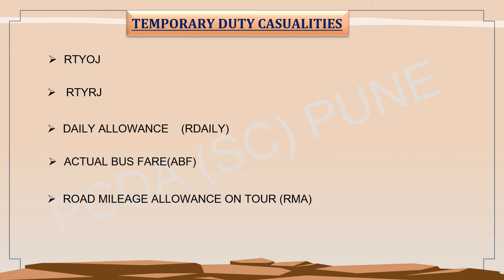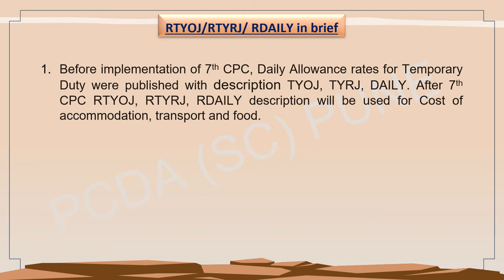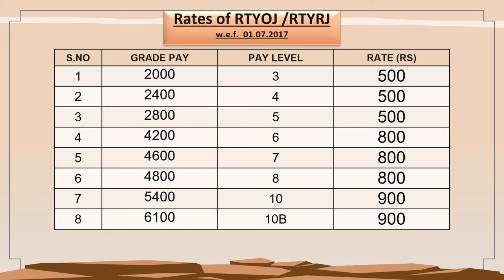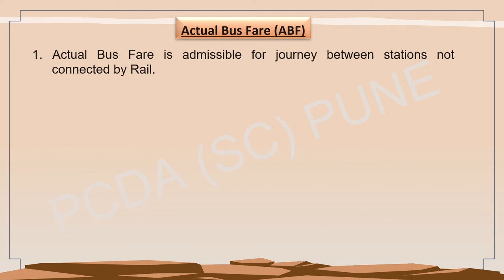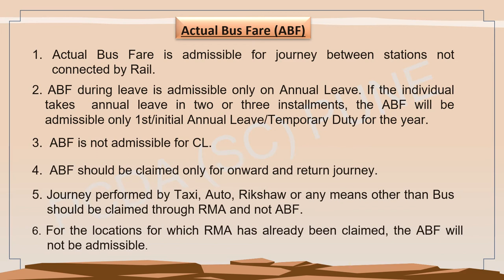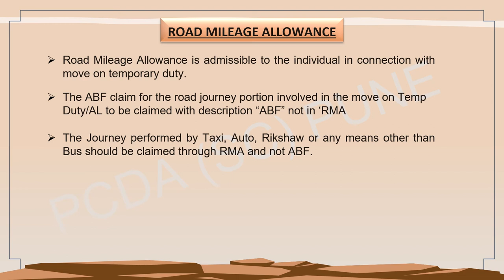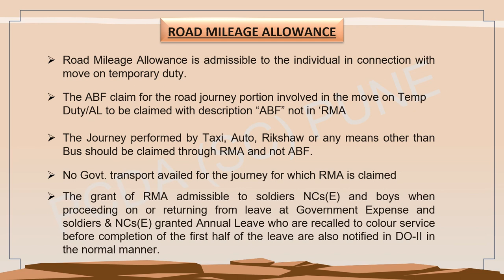Video 4 Temporary Duty Casualities